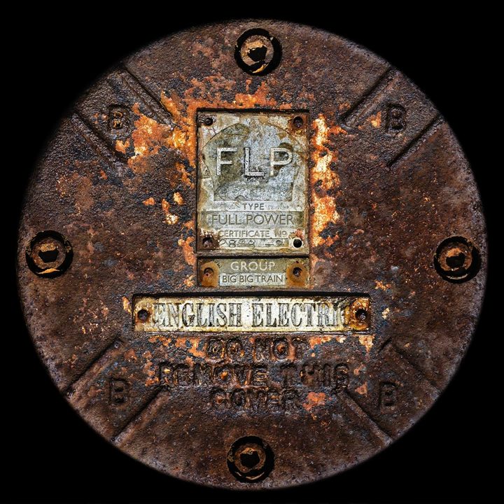Uncle Jack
Uncle Jack · Big Big Train

English Electric: Full Power